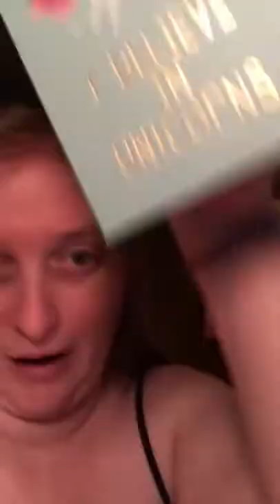Elvenspun Weekly Update #27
I'm Nico, and I make stuff! Well, I try to. I'm gonna review stuff and talk about stuff on here too. Each week I try to do a update of Elvenspun and what's happening.

Etsy Shop